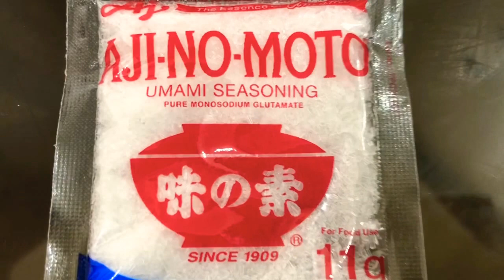TINOLANG ISDA | How To Cook Tinola | Ang Kusinerong Pinoy Bisdak | Migz Food